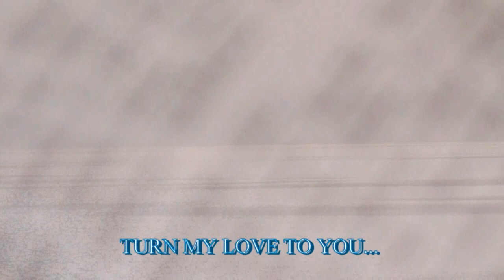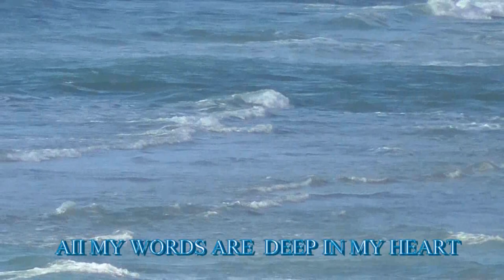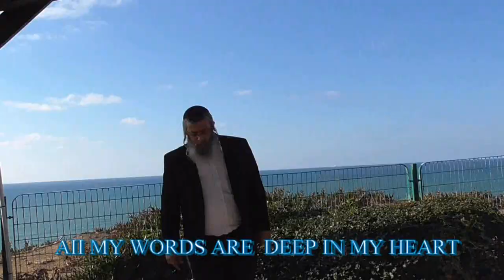רוני בוסי שמע את קולי .מילים לחן עיבוד בוסי רוני.הקליפ הרשמי.מיקס יעקב למאי ויהודה תמירBARBERAV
..הוא כל כך מיוחד שייך לכולם כולו אור אהבה וטוב נטוע במידת האמת . כמה צריך להודות לו להללו לשבחו ולדעת שהכל שלו וממנו בלבד ואיזה כוח עצמתי יש לתפילה אמיתית היוצאת מהלב לחולל ולעשות...אשרי האדם שמחובר אליו ת...מיד! כל הזמן איתנו-בורא עולם. חייבים לשמוח תמיד כי מה שיש לא מובן מאליו וגם אם לפעמים כביכול לא הכל מובן וגם אם כל מעשינו לא מושלמים ,אם דבקים בו הכל נעשה פשוט. אז המעט בהשתדלותנו זה תקוה שהשיר יסייע לתפילותינו לעלות ולהתקבל...